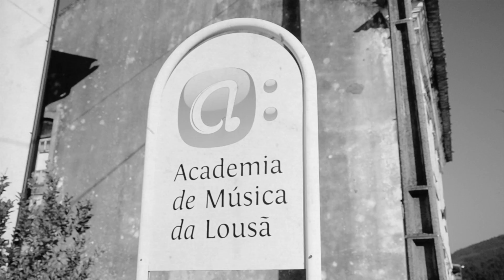I´m a Believer tribute to Nuno Santos (Students of AML)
A nossa homenagem ao Nuno Santos que nos brindou com as suas obras e o seu talento! Nuno Santos para sempre!

A tribute to our student Nuno Santos who left us with his compositons and great moments...
Nuno Santos forever!!